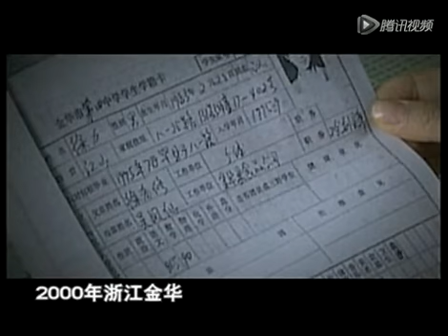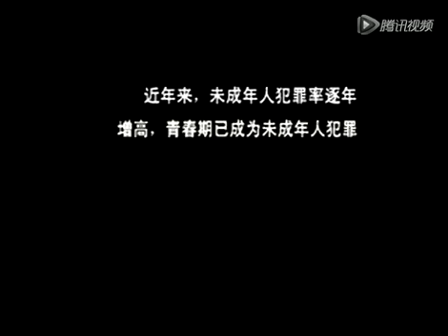18法律讲堂 成长的故事 保护孩子的理由